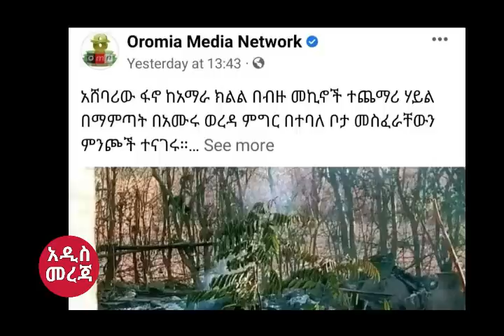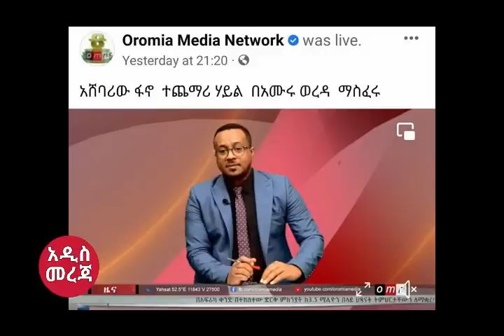ሰበር ዜና-|ከራያ-ሽሬ-አዲግራት-ደደቢት ሰበር-|ዶ/ር አብይ ታሪክ ሰሩ-አሻፈረኝ አሉ-|ጃዋር በከባድ ጉድ ስሙ ተነሳ-|ማዲንጎ-ዳኜ ዋለልኝ-|ሱዳን -|ሶማሊያ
Ethiopia, Ethiopian News, Ethiopian News Today, Addis Mereja, Abiy Ahmed, Debretsiyon G/Mickael, TPLF, Mekele, Getachew Reda, Amhara, Welqayt, Agegnew Teshager, General Tsadkan  Gebretnsay, Tigray,Esayas Aforke, Eritrea.